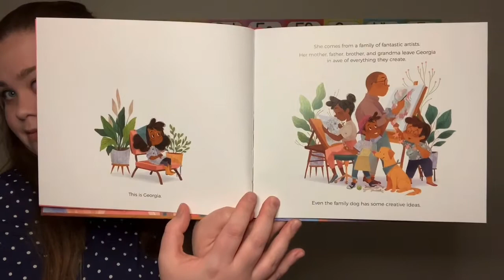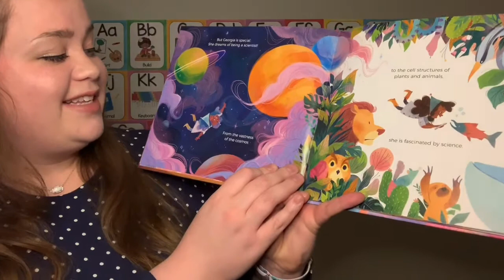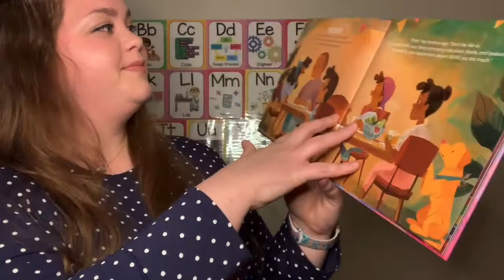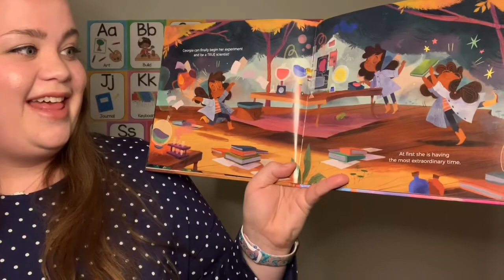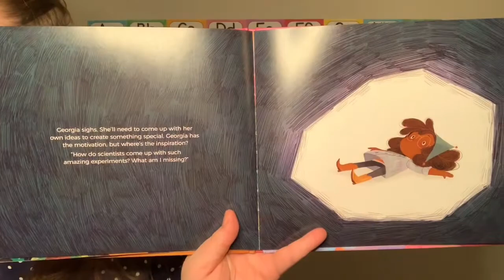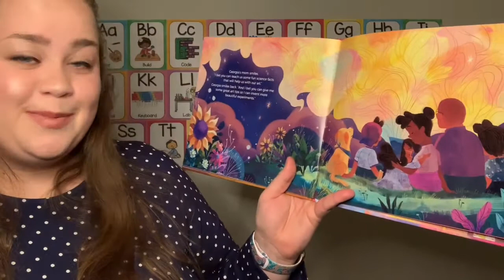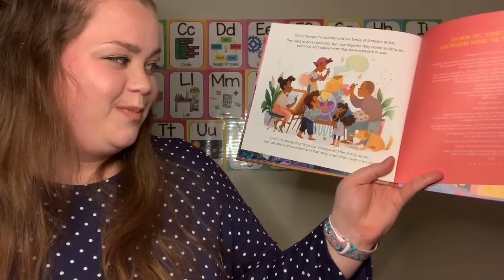Georgia’s Terrific, Colorific Experiment by Zoe Persico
Check out my read aloud of Georgia's Terrific, Colorific Experiment by Zoe Persico.